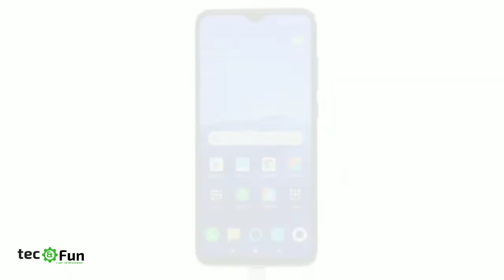Xiaomi Redmi Note 8 Full Review in Bangla || Redmi Note 8 Pro First Look + Giveaway || Camera Review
😍Xiaomi note 8 pro full specifications😍
 Xiaomis' sub-brand Redmi has been doing really great lately. Their Redmi note 7 lineup received good reviews from everyone. To continue that, they released Redmi Note 8 Pro.

Price:
4/64 - 23,490 BDT (  Global Version )
6/128 - 25,490 BDT ( Global Version )
6/128 - 23,490 BDT ( Chinese Version )

Redmi Note 8 Pro Price in India:
6GB+64GB = 14,999INR
6GB+128GB = 15,999INR
8GB+128GB = 17,999INR